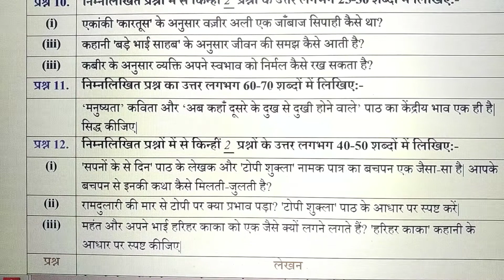Q 11 SQP Hindi B Manusyta kavita aur Ab kaha dusre ke dukh se dukhi hone wale path ka kendriy bhav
class 10
subject Hindi B
the question is as follows
Manusyta kavita aur Ab kaha dusre ke dukh se dukhi hone wale path ka kendriy bhav ak hi hai . Sidhh kijiye .
hindi sample paper class 10 2021 pdf
hindi sample paper class 10 2021 pdf download
hindi sample paper class 10 2021 course b with solution
cbse sample papers for class 10 2021 pdf with solutions
hindi sample paper class 10 2020 with solutions,
class 10 hindi sample paper 2021 solved,
hindi B sample paper class 10 2021 with solutions,
hindi sample paper class 10 2020 course with solution,
Q11SQPHindiBclass10,HindiBclass10samplepaperaolutions,Q 11 SQP Hindi B,Manusyta kavita aur Ab kaha dusre ke dukh se dukhi hone wale, path ka kendriy bhav ak hi hai , Sidhh kijiye . ,hindi b,class 10,cbse,Manusyta,aur Ab kaha dusre ke dukh se dukhi hone wale,cbse,